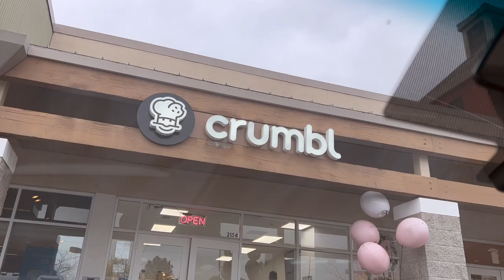VLOGMAS DAY 6 World Market Shopping & More Crumbl | Olivia Kite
Come festive Christmas shopping with me around Cost Plus World Market!!! Had to stop into Crumbl Cookies while I was there to get this week's offerings! The Gingerbread Cookie was so flavorful with spices, chewy, and sweet with the thick cream cheese frosting! Hope you're still enjoying these festive videos!

EQUIPMENT:
-iMovie
-Sony Alpha a5100
-iPhone 11
-MacBook Air